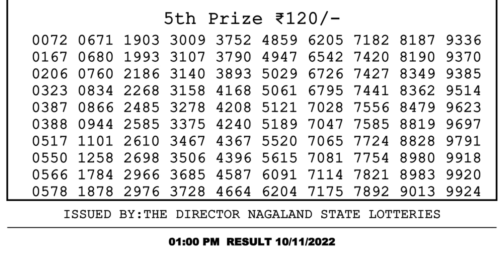Nagaland Lottery Sambad Live 1pm 10.11.21